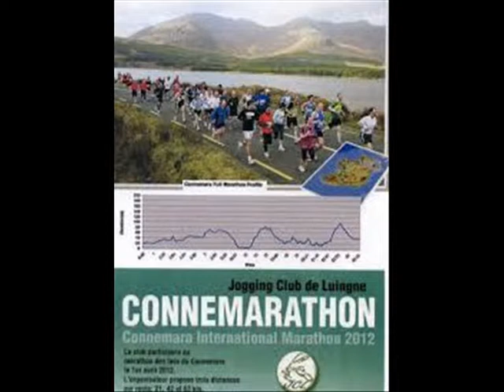LES LACS DU CONNEMARA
LES LACS DU CONNEMARA Chanson de Michel SARDOU interprété par JPAMaso